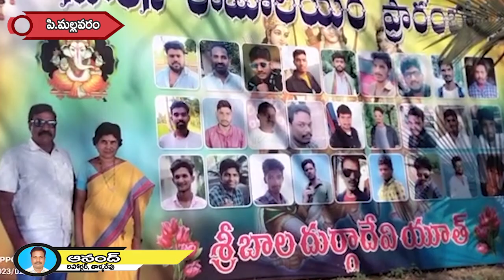తాళ్ళరేవు మండలం పి.మల్లవరం గ్రామంలో జరుగుతున్న శ్రీ కోదండరామాలయ ప్రతిష్టామహోత్సవం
తాళ్ళరేవు మండలం పి.మల్లవరం గ్రామంలో  జరుగుతున్న శ్రీ కోదండరామాలయ ప్రతిష్టామహోత్సవంలో  శాసన సభ్యులు  పొన్నాడ వెంకట సతీస్ కుమార్ గారు హాజరై ప్రత్యేక పూజలునిర్వహించారు.